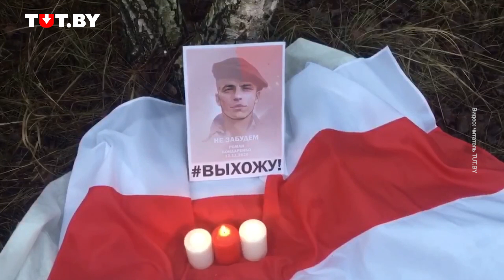Акция памяти Романа Бондаренко в Барановичах